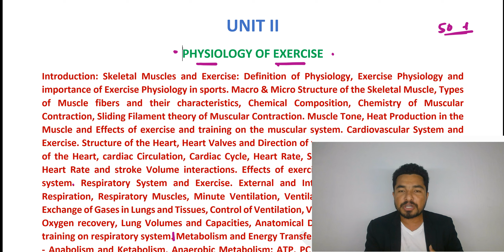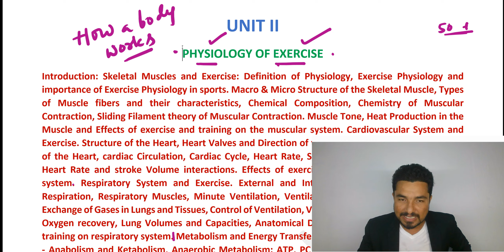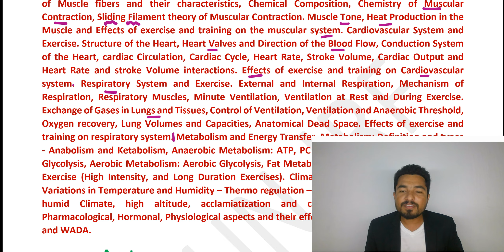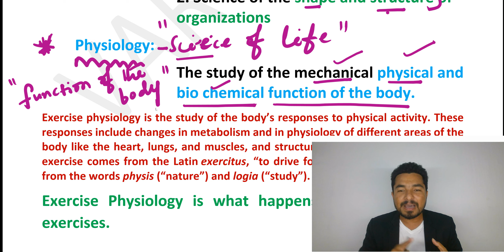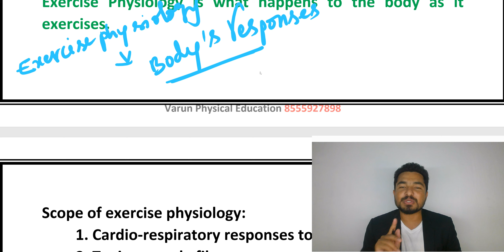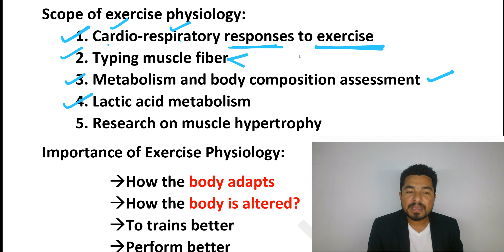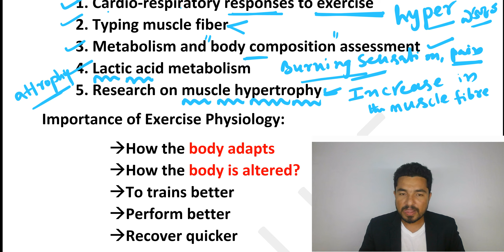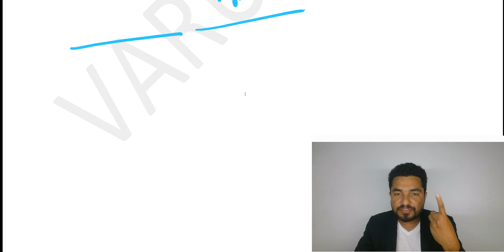TELANGANA PHYSICAL DIRECTORS IN COLLEGES PHYSICAL EDUCATION JUNIOR LECTURERS SYLLABUS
BEST COACHING FOR JL DL NET SET PHYSICAL EDUCATION BY VARUN STATE TOPPER IN ASST.PROFF NET SET JRF QUALIFIED
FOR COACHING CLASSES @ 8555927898